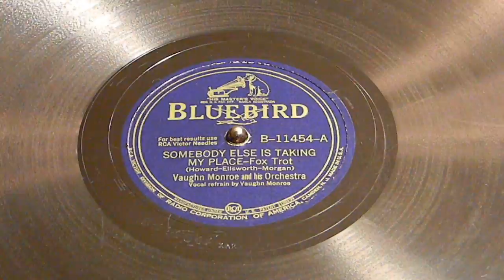Somebody Else IsTaking My Place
Vaughn Monroe,
Bluebird B-11454-A